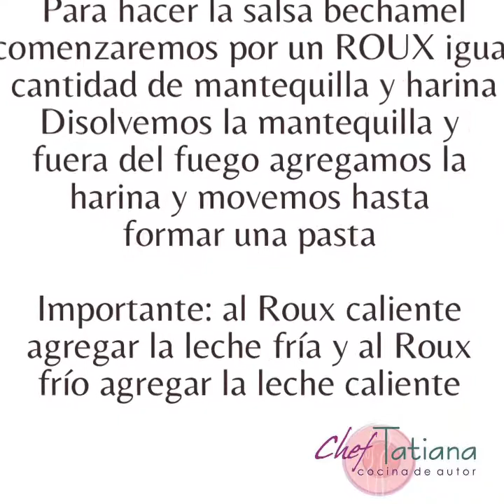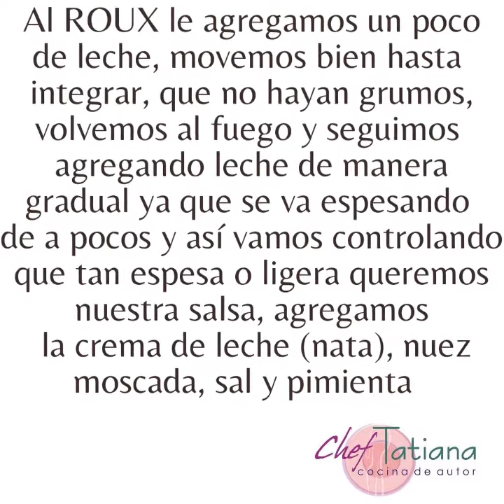Salsa BECHAMEL: Salsa Madre de las Salsas Blancas .. aprende a hacer un ROUX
Salsa Bechamel es la Salsa Madre de las Salsas Blancas, aprende a prepararla con la base de un ROUX con un toque de Crema de Leche (nata) que le da un toque especial, más fino

Utilízala para preparar pasteles, para gratinados, para lasañas y pastas en general..